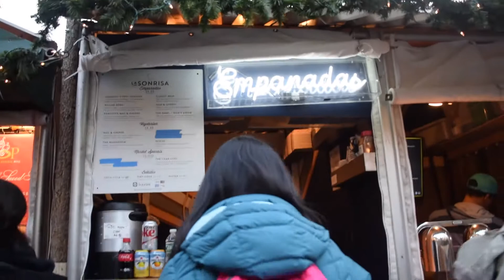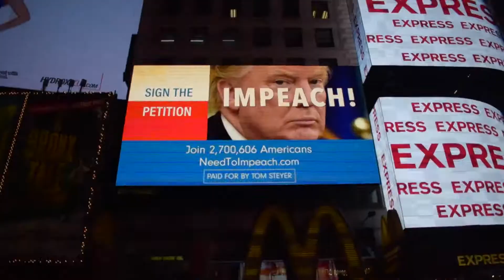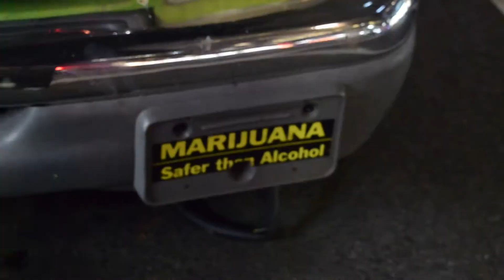SMOKING IN TIMES SQUARE | NYC Home Video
IIM OBSESSED WITH SNAPCHAT SO ADD ME! @livsfitz
I MISS IT ALREADY! This was the first day I was back home for a whole week, my brother, sister, brother-in-law & best friend went to the city for the day just to mosey around. We went to Dylan's Candy Bar too but I forgot to put the clip in, I got a pizza flavored chocolate bar that actually didn't taste to bad, Virginia and I guessed all the flavors in it right away.

2. Carried - Wind Asian Hip-Hop rap beat